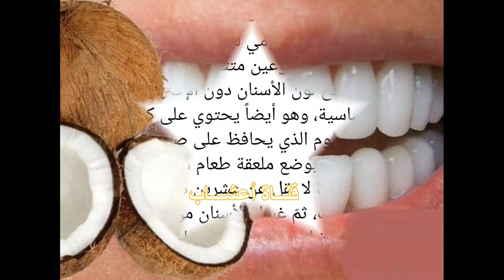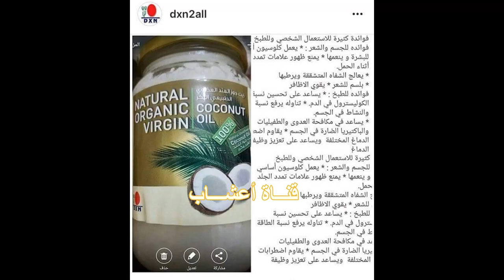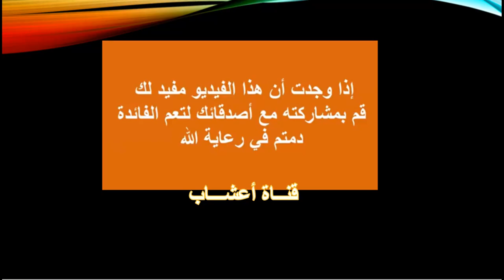ج1 زيت جوز الهند DXN لصحة الفم واللثة والأسنان والشفاه وطرق استخدامه .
موضوعنا اليوم هو الاجابة على سؤال: ورد للقناة حول فوائد  زيت جوز الهند البكر النقي من  دي اكس ان  وهل له اضرار او اثار جانبية
لزيت جوز الهند فوائد كثيرة  ستبهرك بعد معرفتها
قبل الاجابة على سؤال ما هى فوائد زيت جوز الهند،  ساخبركم ان زيت جوز الهند من افضل الأغذية الصحية المتنوعه فى العالم واستخدامات زيت جوز الهند كثيرة جدا وسأذكر لكم اهم فوائد زيت جوز الهند من دي اكس ان الطبيعي  وطرق استخدامه الصحيحة.
اثبتت أكثر من 1500 دراسة الفوائد الصحية لزيت جوز الهند. من دي اكس ان الطبيعي
ومن أهم فوائده ما يلي: تابع الفيديو ...

يتميّز زيت MCT بالعديد من الفوائد الصحية ما بين زيادة مستوى الطاقة وتحسين وظيفة الجهاز الهضمي. ويحتوي ذلك الزيت على الجليسريدات الثلاثية متوسطة الحلقات  أو MCT  وهي عبارة عن أحماض دهنية يصعب الحصول عليها من النظام الغذائي الغربي التقليدي. لذلك، ينبغي على مَن يتطلّعون إلى زيادة استهلاكهم من الأحماض الدهنية إضافة زيت MCT  إلى نظامهم الغذائي